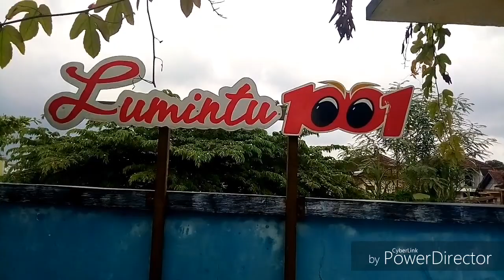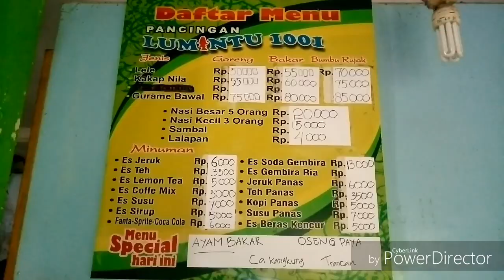Berenang Di Lumintu 1001 Janti, Klaten